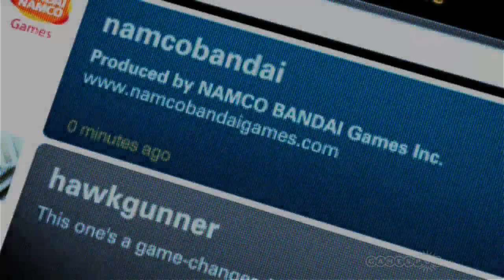Ace Combat: Assault Horizon Gameplay Trailer [Announcement]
Developer: Namco (Project Aces)
Publisher: Namco Bandai
Series: Ace Combat
Platform: PlayStation 3, Xbox 360
Release Date: TBA